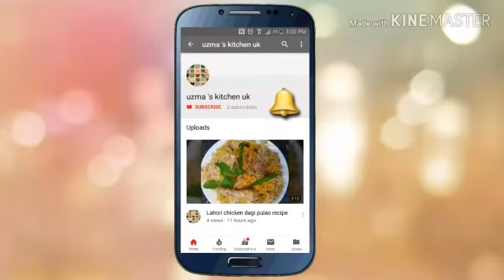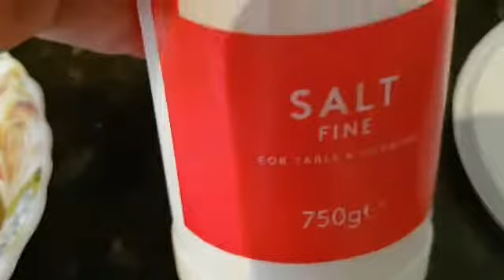lahori dum keema recipe in urdu/lahore famous bhuna keema